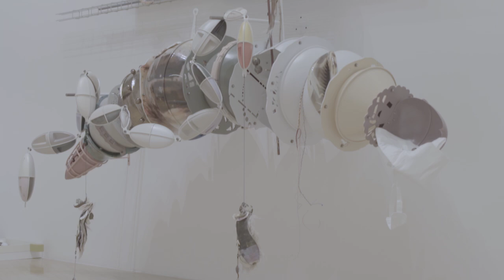TURNER PRIZE 2016 | CANVAS EXPLORES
Canvas Explores the Turner Prize from the general public’s perspective. What do people really think of the Turner Prize installations? Canvas shares with you the very best and the very worst views of the Turner Prize.